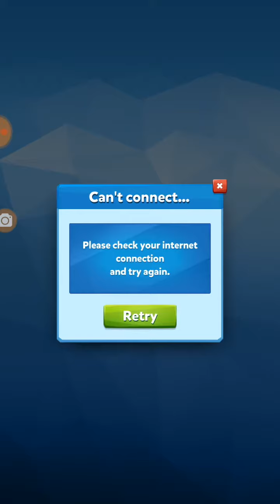This game is the best golf mobile game ever??! 'Golf battle'